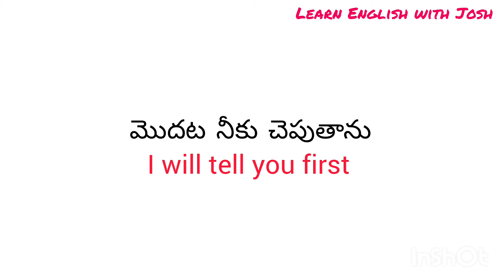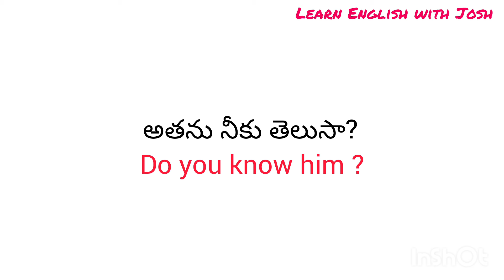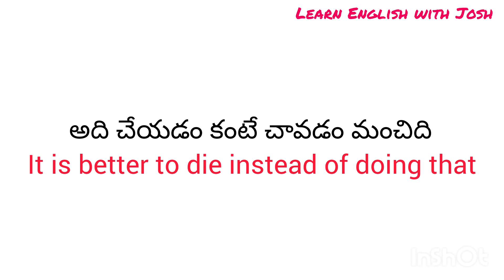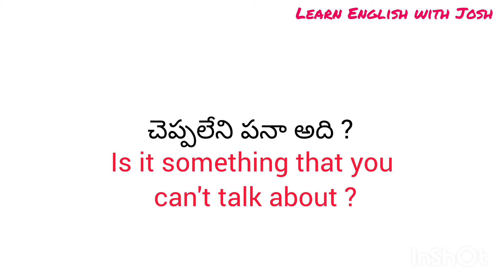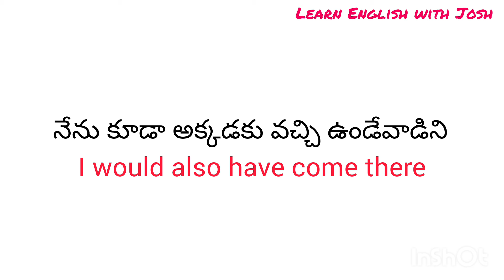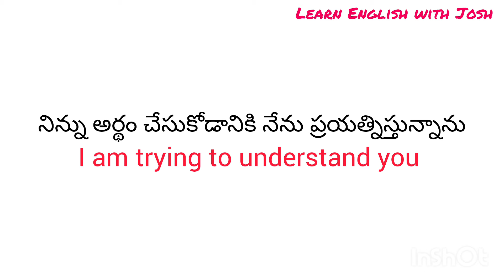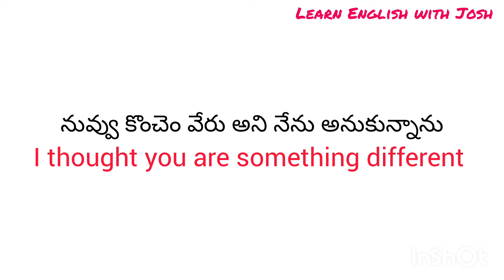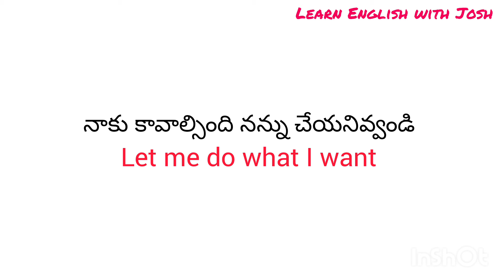చిన్న చిన్న వాక్యాలతో ఇంగ్లీష్ నేర్చుకోండి | Daily use English sentences | spoken English in Telugu